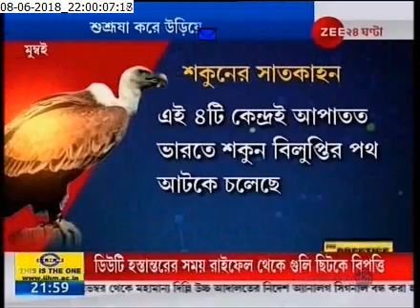Special Report: Sachin on conservation